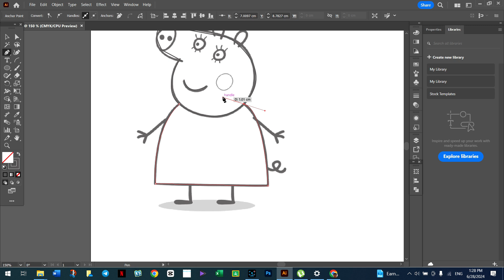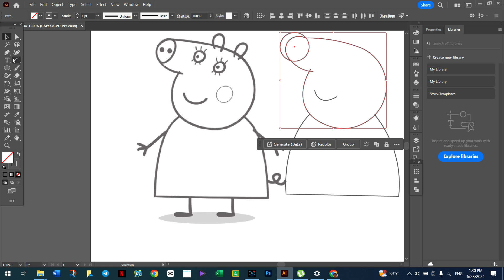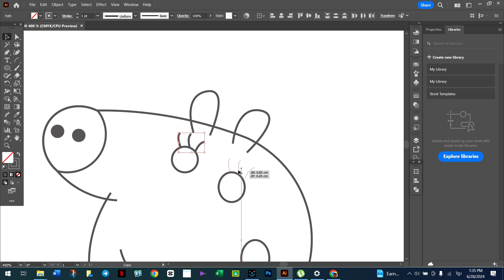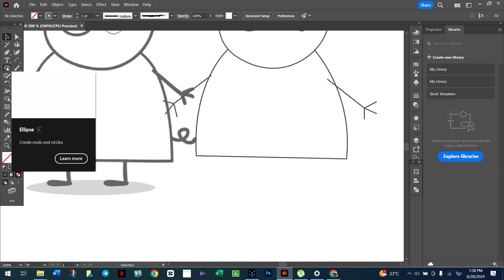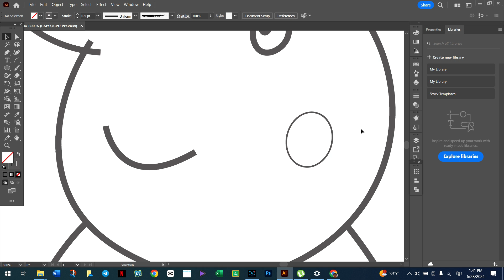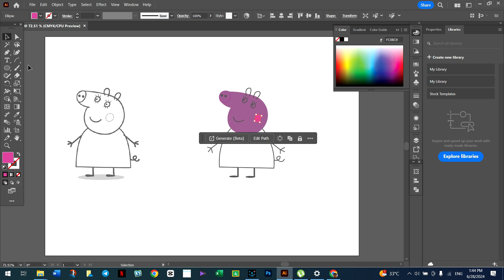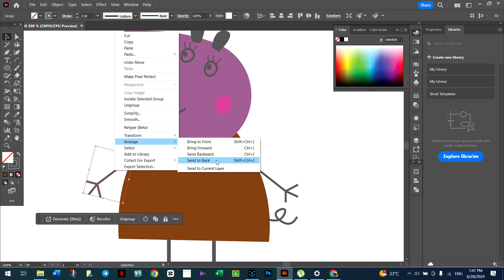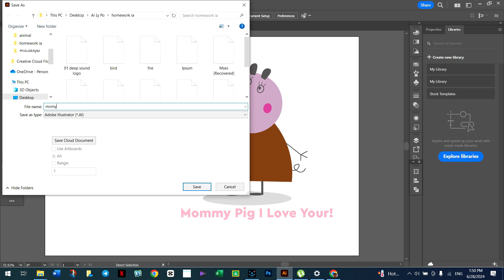Tracing Mommy Pig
This is how we trace picture. It is not easy but we can do it.